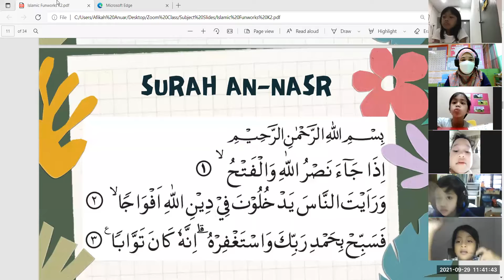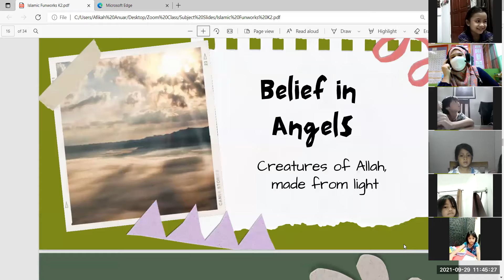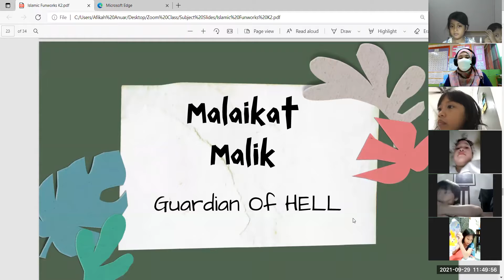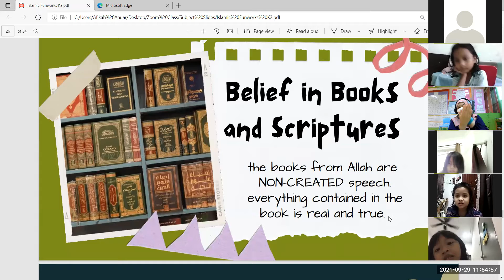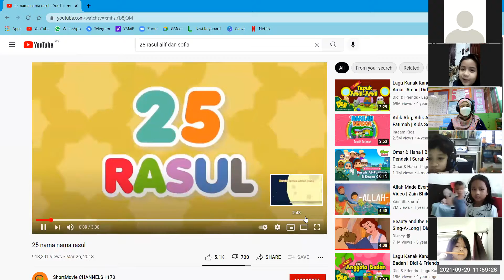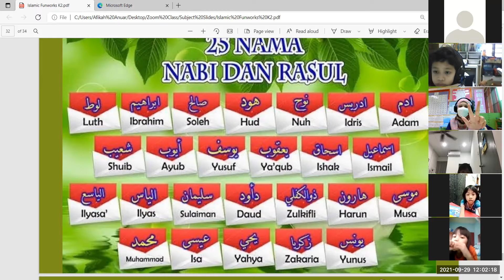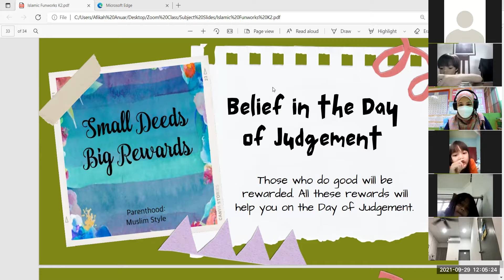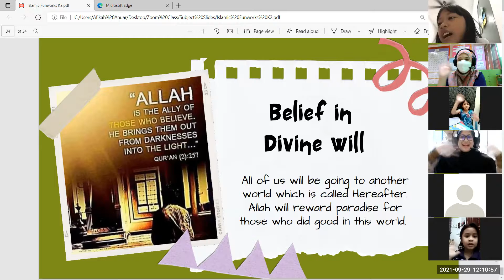Islamic Funworks - Pillars of Iman REV . Teacher Fika